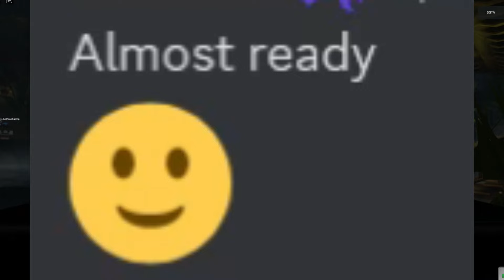The Mimic Book 2 Chapter 4 Soon....